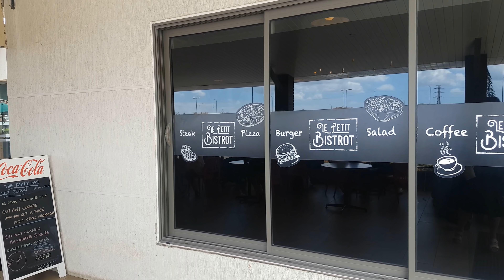Ebene Mauritius in 4K (I limp around the Richest Country in Africa)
We explore Ebene Mauritius to see how "little old Mauritius" became the richest country in Africa.

0:00 Intro
0:27 Cool thing Riki doesn't want to do!
0:44 Start the montage (we dance really cool)
1:10 Start
1:18 "They have sidewalks"
1:32 I say WOW a lot.
1:56 Riki calls me old
2:10 "We are not in Goodlands anymore!"
2:33 That flag is going crazy
2:46 The first building
2:52 In the sugar cane field
3:03 Awesome drone-like effect
3:20 How the drone effect was done.
3:38 Building in the cane fields is not over yet
3:50 Back in Ebene
4:18 Riki gets a cool headpiece, but is it a thumbnail?
4:42 I'm about to swing around to show you the biggest business in Mauritius.
5:00 Billions of Rupees.
5:10 Great Riki walk by, which I mess up!
5:19 Empty plot with palm tree.
5:36 Nexsky???
5:44 Riki says "here comes the party bus"
5:57 A motorbike seller guy
6:14 It's gotten a little windy
6:29 There is a limit to how many buildings you can talk about
6:34 Riki says "this looks cool for a thumbnail"
7:00 I miss seeing Airplanes
7:11 Not all buildings are beautiful
7:23 Better Riki walk by.
7:29 Big bus stops
7:38 Riki tells dad joke
7:43 Where do all the people live?
8:18 Traffic jam
8:30 Riki shows a car
8:35 I talk about the old street food market
8:55 Did anyone else notice the sidewalk ended in a huge hole?
9:19 "Ok, I nearly got run over!"
9:30 Riki gets picky about sidewalks
9:53 Around from the beginning, 2005.
10:00 Smartest building, (But it takes me a while to say it.)
10:32 Lunchtime, so loads of traffic
10:38 Riki says I'm difficult.
10:44 Awesome machine at CEB
11:31 Riki says I stand in the wrong place.
11:47 I stand and point at Riki's request
11:52 Artistic shot by Bryan
11:57 Riki tries an artistic shot.
12:00 I wonder what Riki is doing.
12:17 Riki and flags
12:32 Another great artistic shot by me
12:38 Riki compares my speed to the traffic.
12:49 Buildings reflected in a glass building
13:05 Bougainvillea pop-out
13:17 Best Riki walk by ever
13:22 Another thumbnail attempt
13:37 Crossing a busy road
13:56 Riki says, actually I don't know what she says, and nor does she!
14:06 Ebene style side street items, they were watches
14:19 Commercial music played by live artists.
14:35 The place the music stopped
14:57 Rs50 for Halim!?!
15:04 Rice and noodle house, dude!
15:30 Now that's fried bread.
15:38 They microwave my food.
15:46 Riki finds other places
15:58 I find a table
16:07 First bite of a thing.
16:14 I talk badly about food
16:58 First bite of different thing
17:25 Riki talks about Le petit Bistro
17:32 Riki arrives
17:52 Super skinny toatsed cheese
18:12 Riki tries the steamed bun
18:23 Riki wishing she hadn't
18:38 Riki washing her mouth out.
18:55 Riki says my egg thing is tofu
19:06 I hand in my crown as a foodie. (From now on it will be BryanDiscoversThingsThatAreNotFood)
19:19 Riki returns crown
19:34 Riki says mmmmm.
19:54 I show off more of my bun
20:16 I show you what you can get for a hundred Rupees
20:37 There really is no cheese
21:12 Seriously, no cheese
21:32 The weird queue
21:51 Hangry Riki (She was very disappointed)
22:18 Outro
22:41 Drive off
22:54 High speed drive around Ebene
23:44 Worlds most embarrassing intro! (Not what we were supposed to say) We forgot our lines and adlibed and Riki didn't want to do a second take.